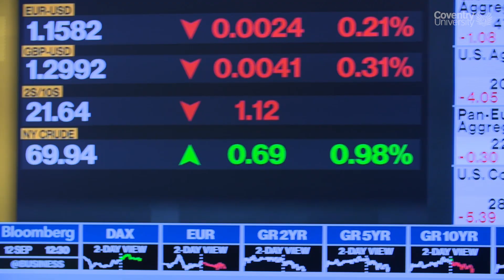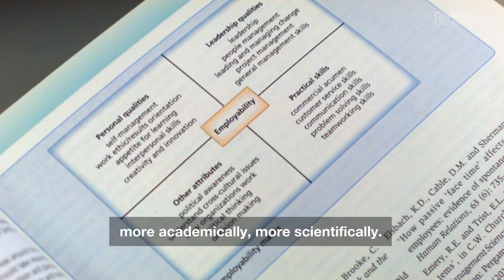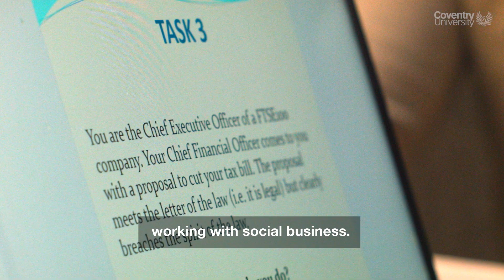Master of Business Administration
Hear from our MBA students on why they chose to study the Master of Business Administration course at Coventry University, and to find out more about the course, go